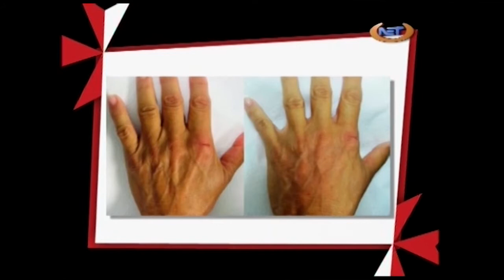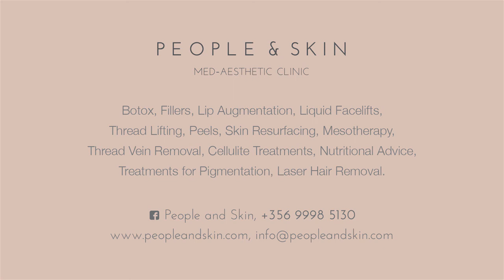People&Skin: Medical Aesthetic Treatment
Our Doctor explaining the various treatments that one can do to improve the appearance and remove some lines and wrinkles with a very natural result. Botulinum Toxin is what can be used for the upper part of the face, i.e. forehead lines, frown lines and crow's feet.  Botox is injected in the muscle and it relaxes it, making the skin smoother.  It lasts between 4-6 months.  It can also be used when someone has a gummy smile.

There are also various dermal fillers which can be used on the lower part of the face.  Dermal fillers are usually made of hyaluronic acid.  This ingredient is found naturally under our skin.  The filler will help to replace the lost volume, as well as plump up any lines.  It is also used for lip augmentation and cheek augmentation.

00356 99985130